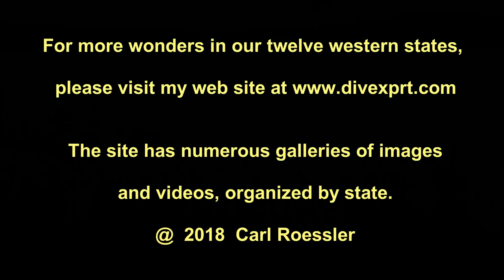Flathead Lake, Polson Bridge and Kerr Dam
After a decade of traveling and taking videos in our twelve western states, I have chosen some favorite places and given them their own short video.
For many more videos and underwater images from around the world, please visit my web